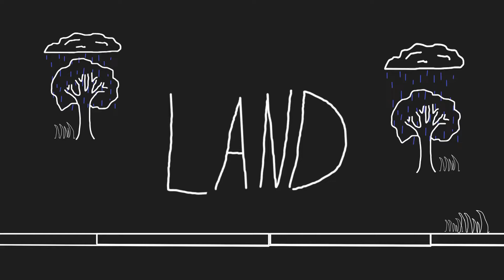First Warning Weather University: Chance of Rain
You may think that the chance of rain is the probability that it will rain *at all* that day. So, there's a 20% chance that rain will develop near you and an 80% chance it won't rain.
But it's a little more complicated than that.